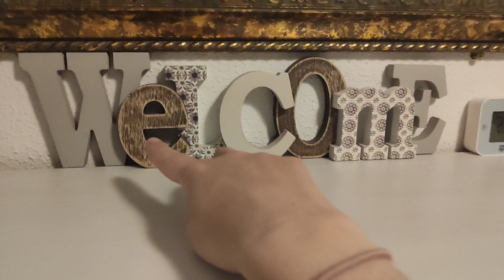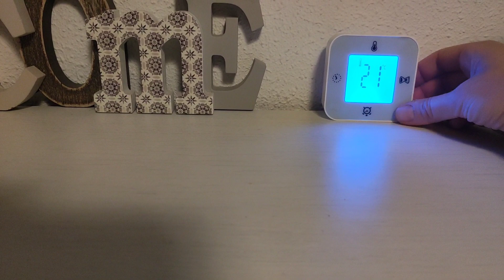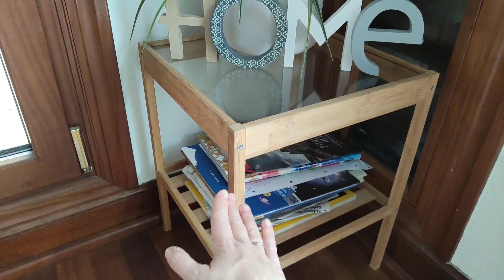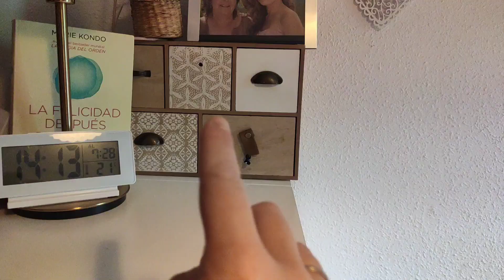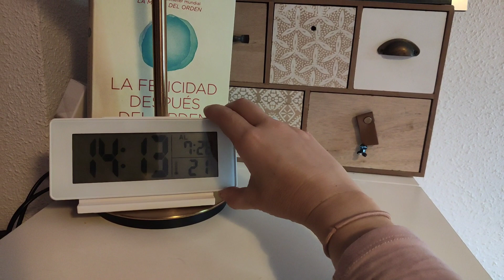CAMBIOS EN CASA: ROOM TOUR ENTRADA o RECIBIDOR. CAMBIOS DE DECORACIÓN. VLOGS DIARIOS.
En el vlog de hoy os hago un room tour del recibidor con cambios de decoración vlogsdiarios​​​​​​​​​​​ roomtour​​​​​​​​​​

- Tapa de contador
- Macetero Africano
- Macetero plástico blanco
- Soporte para maceta

Tabla de descongelar
- cuenco con asa táper plástico
- cuenco con asa metálico - plástico
- Cubiertos - utensilios para cocinar
- Báscula peso
- Tapa universal sartén
- Cortador de Verduras
- Taza café de viaje

COSMÉTICA que me funciona:
- Gel limpiador Neurógena
- Gel limpiador Garnier
- Hidrolato Rosa Damascena
- Protector Solar Isdin
- Serum Vitamina C

Compras que valen la pena:
- Micrófono para móvil